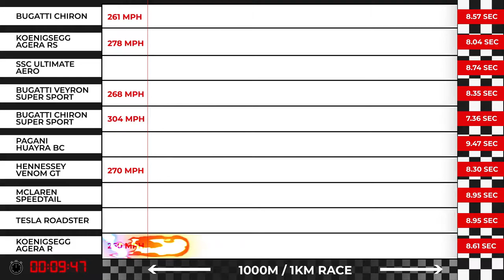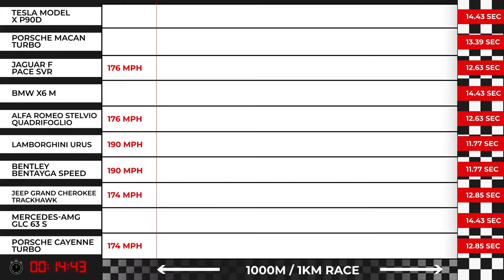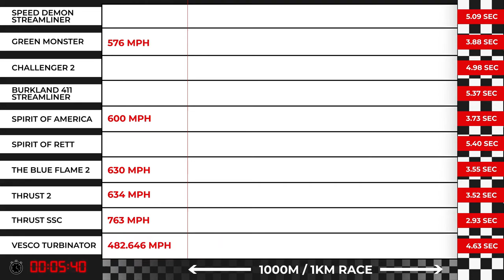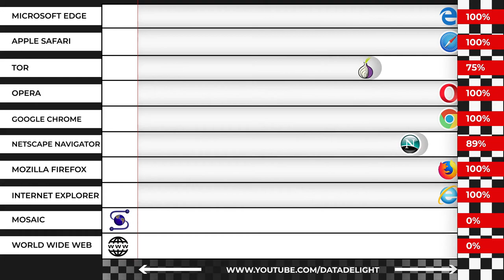Speed Comparison : Fastest in the World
Let's Compare the Speed of Various Things from Birds to Rocket Cars.

Speed Comparison Details below :

Fastest birds Speed Comparison

Canvasback – 73 mph
Grey Headed Albatross – 78.9 mph
Red Breasted Merganser – 81 mph
Spur Winged Goose – 88 mph
Frigate Bird – 95 mph
Eurasian Hobby – 100 mph
White-throated Needletail – 105 mph
Gyrfalcon – 130 mph
Golden Eagle – 200 mph
Peregrine Falcon – 242 mph

Fastest Cars Speed Comparison

BUGATTI CHIRON SUPER SPORT : 304 MPH
KOENIGSEGG AGERA RS: 278 MPH
HENNESSEY VENOM GT: 270 MPH
BUGATTI VEYRON SUPER SPORT: 268 MPH
BUGATTI CHIRON: 261 MPH
KOENIGSEGG AGERA R: 260 MPH
SSC ULTIMATE AERO: 256 MPH
MCLAREN SPEEDTAIL: 250 MPH
TESLA ROADSTER: 250 MPH
Pagani Huayra BC : 236 MPH

Fastest Land Vehicles Comparison

Spirit Of Rett — 414 Mph
Burkland 411 Streamliner — 415.8 Mph
Speed Demon Streamliner — 439 Mph
Challenger 2 — 448.757 MPH
Vesco Turbinator II — 482.646 MPH
Green Monster — 576 MPH
Spirit Of America — 600 Mph
The Blue Flame — 630 MPH
Thrust 2 — 634 MPH
Thrust SSC — 763 Mph

Fastest SUVs Speed Comparison

Jaguar F-Pace SVR - 176MPH
Porsche Macan Turbo -167MPH
BMW X6 M -155MPH
Alfa Romeo Stelvio Quadrifoglio -176MPH
Jeep Grand Cherokee Trackhawk -174MPH
Porsche Cayenne Turbo -174MPH
Tesla Model X P90D -155MPH
Mercedes-AMG GLC 63 S -155MPH
Bentley Bentayga-190MPH
Lamborghini Urus-190MPH

Data Delight - as the name suggests who are all have fascinated on seeing data on different things we use and see in our daily lives and how it has changed over the years.

I work super hard to get these data videos done for you :)